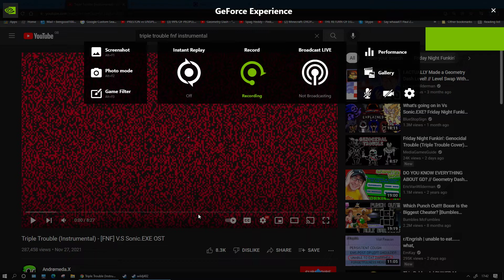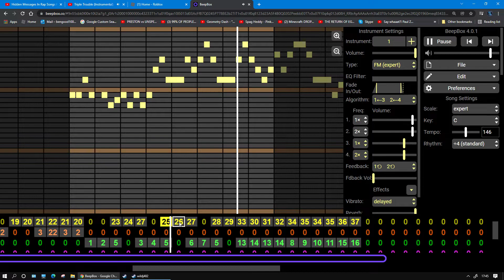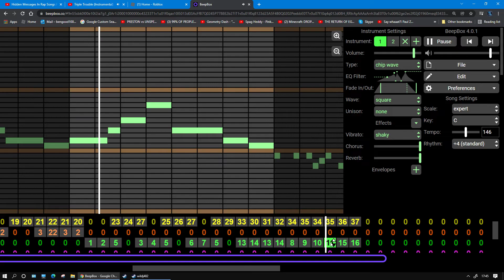TT - Osiris - Waltuo - Neo 3